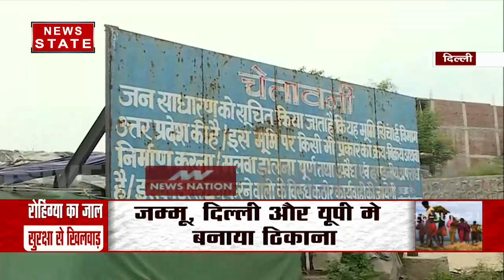दिल्ली में रोहिंग्या को बसाने के मामले में आप विधायक की सफाई- 2008 से ही रह रहे है रोहिंग्या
दिल्ली में रोहिंग्या को बसाने के मामले में आप विधायक अमानतुल्लाह की सफाई- 2008 से ही रह रहे है रोहिंग्या, देखें रिपोर्ट

News State Apps डाउनलोड करें:
Download Android and iOS Apps for more updates: